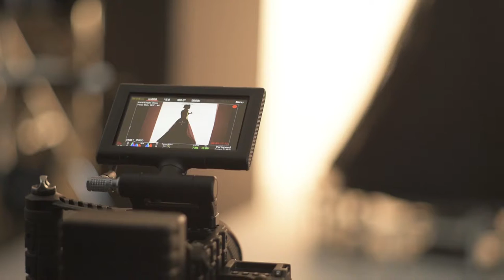Norell New York: Behind the Scenes with Riley Keough